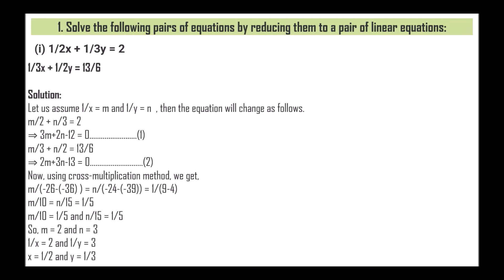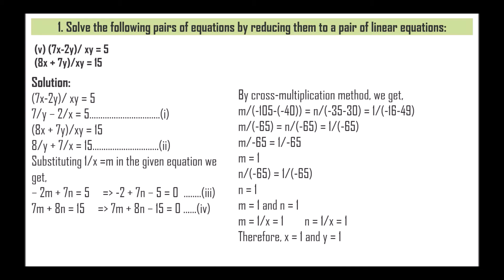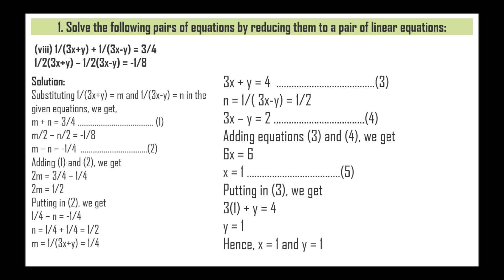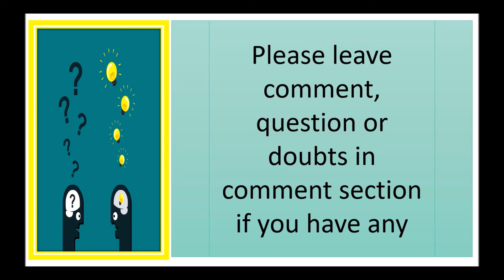NCERT Solutions For Class 10 Maths Chapter 3 Pair of Linear Equations in Two Variables- Exercise 3.6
Hello Viewers,

Today we will discuss about NCERT Solutions For Class 10 Maths Chapter 3 Pair of Linear Equations in Two Variables- Exercise 3.6